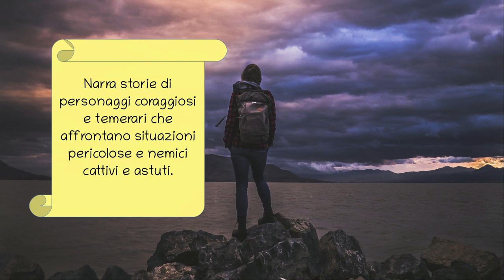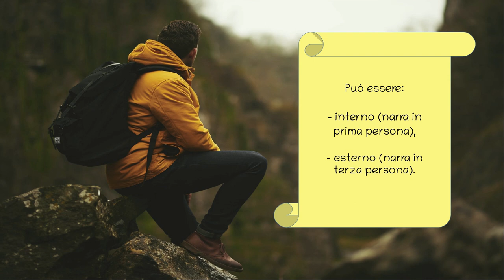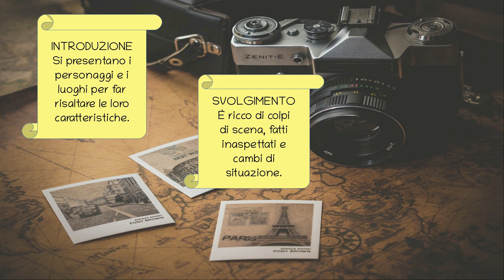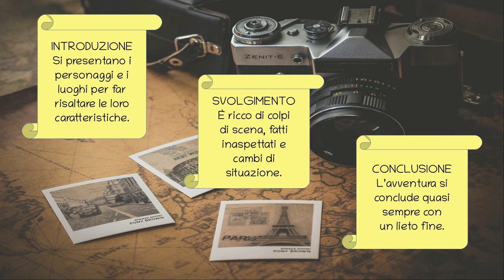Lezione di italiano: il racconto di avventura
Videolezione di Italiano sul racconto d'avventura.